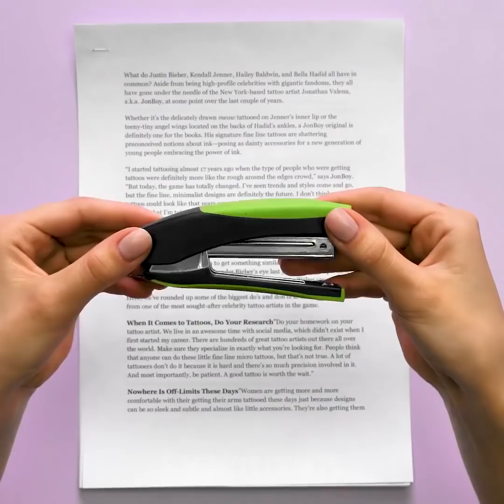33 GENIUS MAKEUP HACKS YOU WON'T FORGET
TRENDING BEAUTY LIFEHACKS

Check out new beauty hacks that will totally change your life:
-    Make a faux nose or lip ring that will cost you a penny. The tutorial is very easy!
-    If you always wanted to have freckles, check out an easy way to make fake freckles using powder
-    Use soap to style brows. Scrub eyebrow brush over a soap bar and then brush your eyebrows. Soap will make your brows fuller
-    We know a perfect treatment for dark circles.  Squeeze a bit of aloe vera gel onto a cotton pad. Place cotton pads into ziplock bag and place in the freezer. Use them when needed, apply for 10 minutes. You will love the result
-    You can easily make blusher at home, simply mix lipstick with face cream
-    Prevent your lipstick from getting smudged while eating – mix warm beet juice and gelatin. Stir and apply the mixture on your lips using a lip brush. Wait until dry and remove
-    If you want the matte effect on your lips but don’t have matte lipstick at the moment, we know how to solve this problem! Put a coat of lipstick and put a tissue on your lips. Use powder and a makeup brush to master matte effect
-    If you have curly hair, use the next lifehack to strengthen them without damage – apply thermoprotector and use plat iron but before using it wrap it with aluminum foil
-    Check out a tutorial on how to choose the right tone of foundation
-    If you love to make ponytails, you faced the annoying problem when you have a perfect ponytail but you find flyaways in your hair. Use lip balm to solve this problem. Check out the tutorial!
-    We have an easy solution on how to look fresh in the morning. Tea bags are an old treatment used by our mothers and grandmothers for reducing eye puffiness and dark circles. Soak two tea bags in warm water and place one tea bag on each eye for five minutes, and your eyes will feel fresh

TIMESTAMPS:
01:58 How to choose the right foundation tone
02:37 DIY Faux nose ring
04:59 DIY Blusher
07:46 Matte lipstick